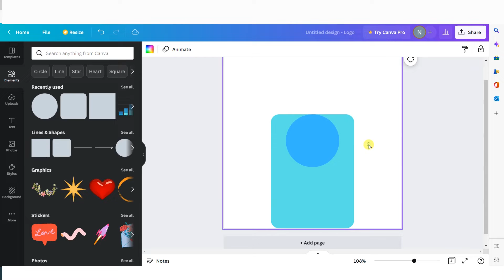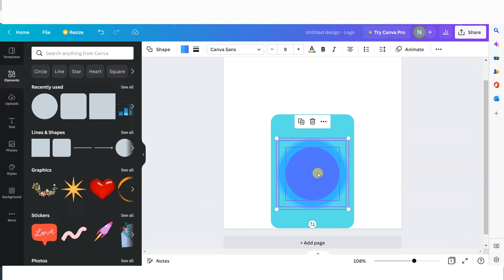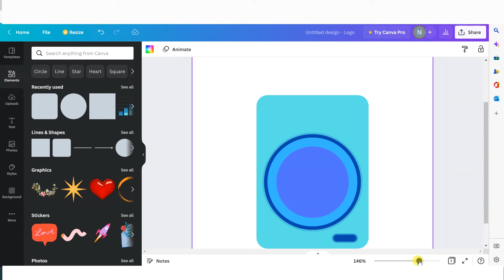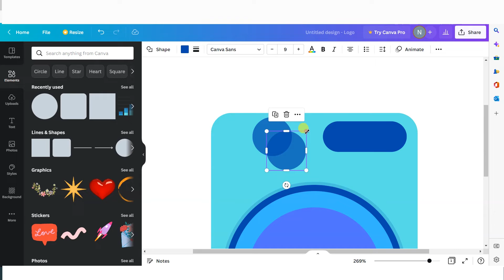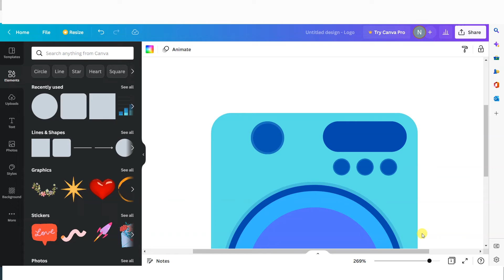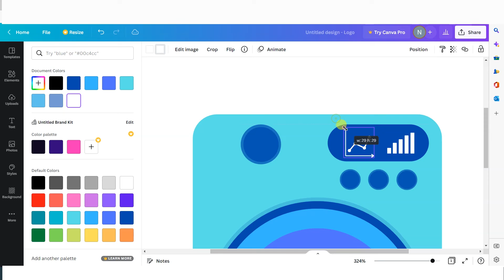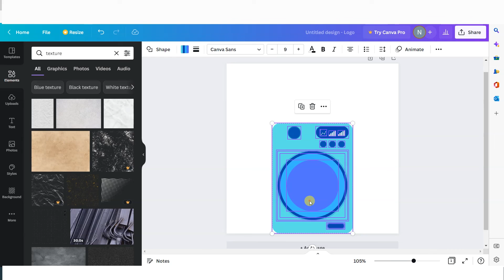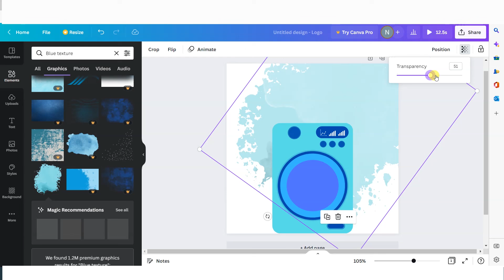Washing MAchine illustration in Canva | Daily Canva | Day 22